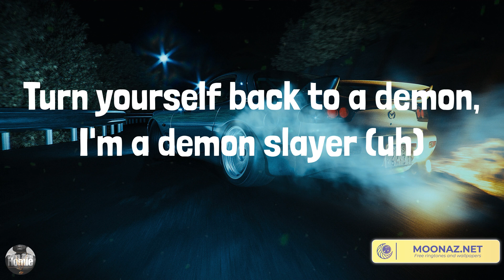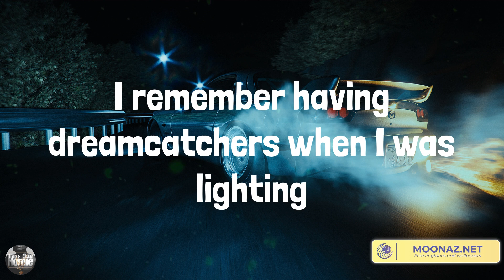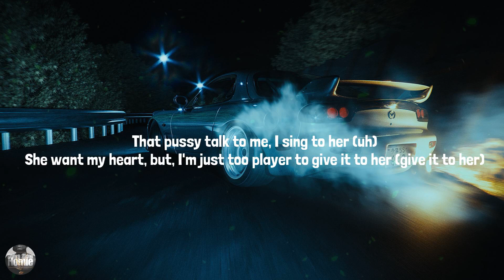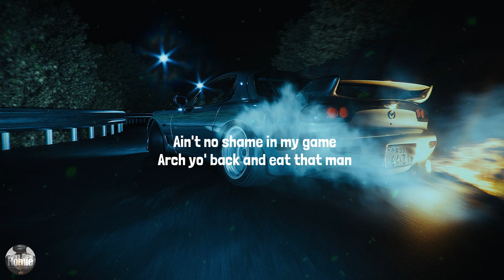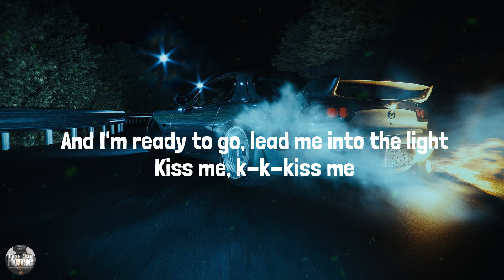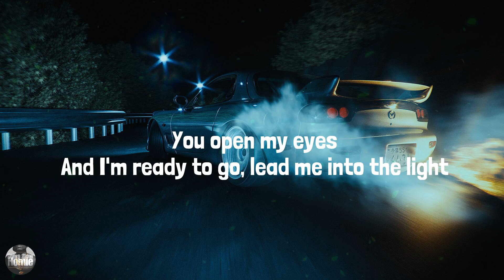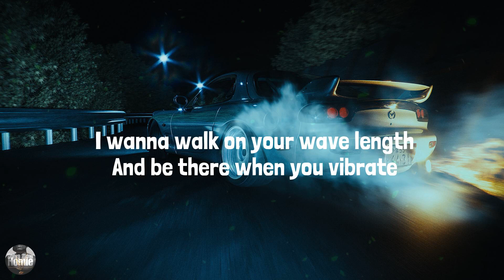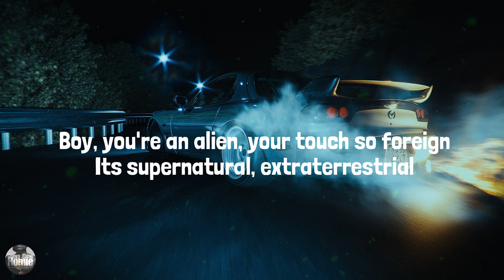Bye Bye - Marshmello (Lyrics)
Lyrics:
Alright, Mello made it right
Bye-bye, bye-bye
I'm out of pills and you're out of lies
It stays dark outside even when it's daytime
Like, bye-bye, bye-bye, uh, bye-bye, bye-bye
Um, see you later, uh
Girl, I got a question for you, yeah, I need a favor (uh)
Turn yourself back to a demon, I'm a demon slayer (uh)
Uh, hella persuasive
Hella curved animation, like The Matrix
Percocet, body achin', stomach achin'
Feel like it's a fuckin' earthquake where my brain is (uh)
Oh, Hell's Kitchen blazing
Cooking coke up for slave masters, bloody apron
I remember having dreamcatchers when I was lighting
Set that bitch on fire
All my dreams been coming true since (been coming true since)